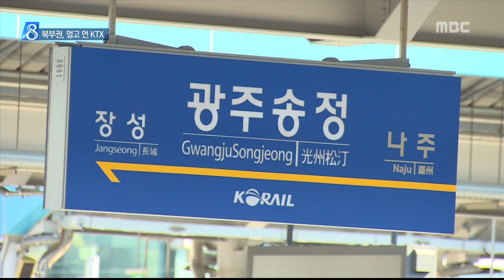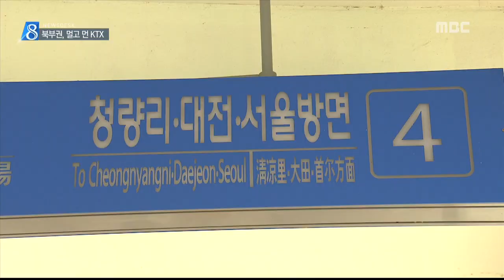충주MBC 150331 충북 북부, 멀고 먼 KTX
◀ＡＮＣ▶
 내일 호남 고속철도가 개통합니다.
 오송역이 호남선 고속철도 분기역이 되면서
충북의 기대감이 커지고 있지만,
충주와 제천 등 북부권에서는
오송까지 접근성이 떨어지는 등
여전히 이용하기 불편해
'멀고 먼 KTX'라는 소외론도 일고 있습니다.

           ◀ＥＮＤ▶

오송역과 광주 송정간 KTX 개통으로
북부권 주민들의 전라도 접근은
기존보다 2시간 20분가량 단축됩니다.

 충주나 제천에서 광주까지 가려면
기존에는 충북선을 타고 조치원을 거쳐
다시 호남선으로 갈아타야 했기에
4시간 40분에서 5시간 10분 정도 소요됐습니다.

그러나 오송역에서 갈아타 KTX를 이용하면
2시간 25분에서 55분이면
광주 송정에 다다를 수 있습니다./

충북선과 KTX 접속도
하루 열차례 이상 편성됐습니다.

조치원에선 환승이 3차례에 불과했지만
오송역에선 하루 11회에서 13회까지 늘었고,
대기 시간도 최대 30분이면 충분합니다.

           ◀ＩＮＴ▶

그러나 북부권에선 KTX 개통 효과를
체감하기 어렵다는 목소리도 나오고 있습니다.

충주나 제천에서 오송역까지
기차로 1시간에서 1시간 반이 걸리고,
차로도 2시간 가까이 걸리고 있습니다.

           ◀ＳＹＮ▶

오송까지 접근성 자체가 떨어지다 보니
KTX가 있어도 수도권이나 전남까지 가는데
기차나 자동차나 별 차이 없다는
자조도 나옵니다.

           ◀ＩＮＴ▶

KTX로 수도권과 호남까지
1시간 시대를 맞은 충북이지만,
모두가 이용하기엔 아직 먼 KTX입니다.